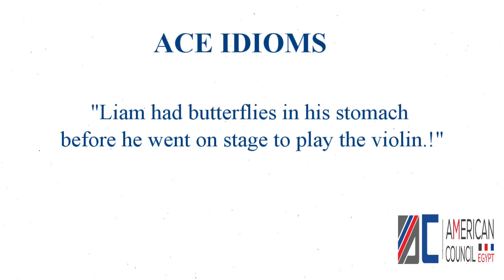Butterflies in my stomach